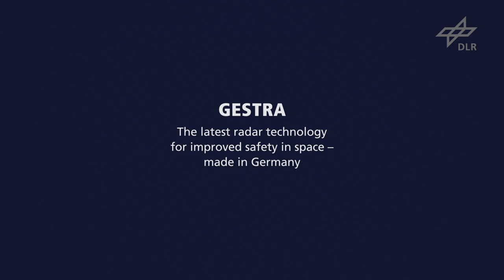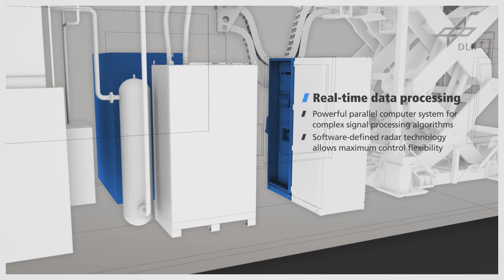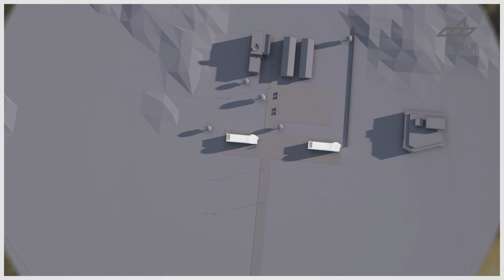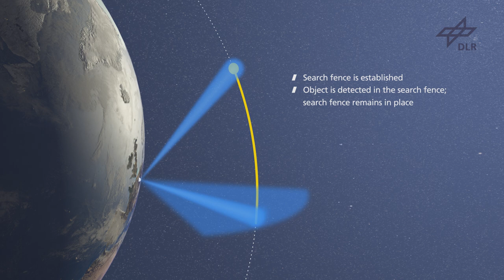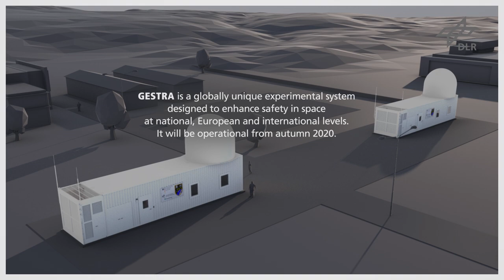Improved Safety in Space: The GESTRA radar system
GESTRA (German Experimental Space Surveillance and Tracking Radar)

Several thousand satellites, spacecraft and other objects are travelling in Earth orbit. However, this region also contains hundreds of thousands of pieces of space debris. In total, this amounts to approximately 8000 tonnes of material. The majority of the debris – approximately 75 percent – is at altitudes of between 200 and 2000 kilometres, referred to as 'low-Earth orbit' (LEO). There is therefore a high risk of collisions with space infrastructure. The International Space Station (ISS), which is orbiting Earth at an altitude of approximately 400 kilometres, is affected by this. A constant supply of reliable data on the situation in space is required in order to prevent collisions. This has created the need for radar systems such as GESTRA.